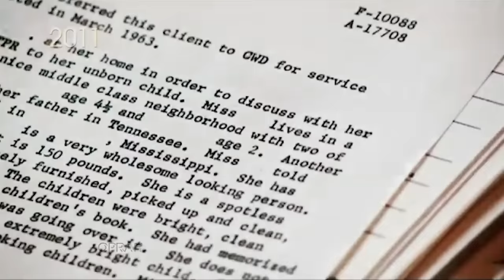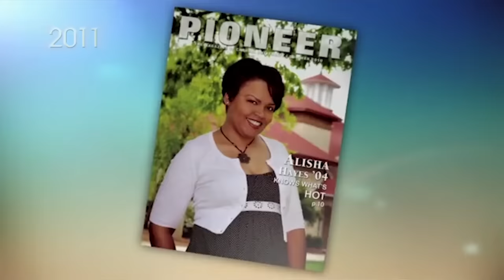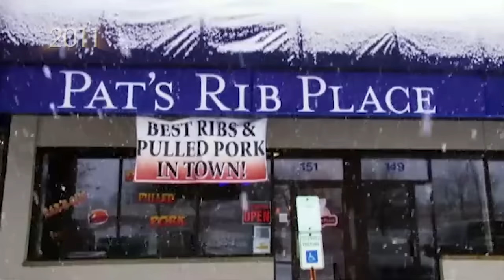Oprah Reveals She Has a Half-Sister, Patricia | The Oprah Winfrey Show | Oprah Winfrey Network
Take a look back as Oprah introduces the world to Patricia, the half-sister she didn't know existed until November 2010, and reveals why she admires Patricia's character.